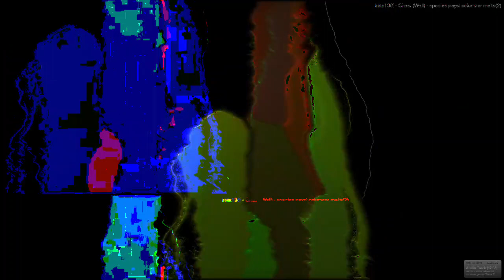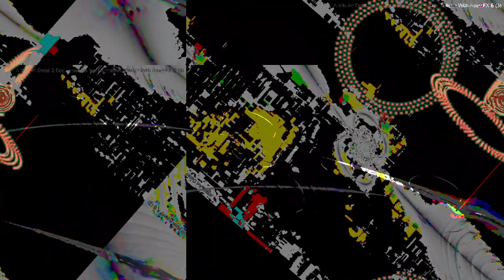[EPILEPSY WARNING] Movie 23 04 06 05h14m13s *Photosensitivity Warning*